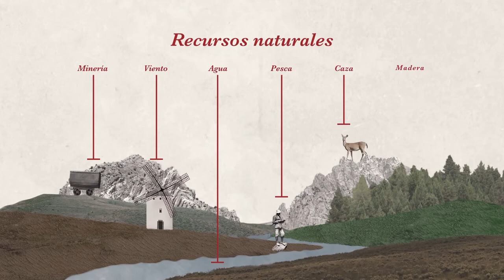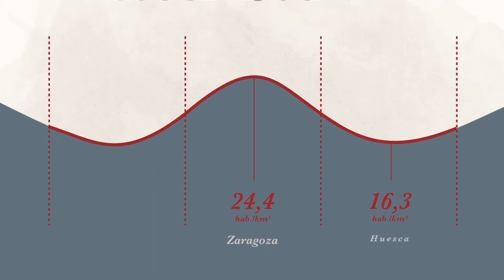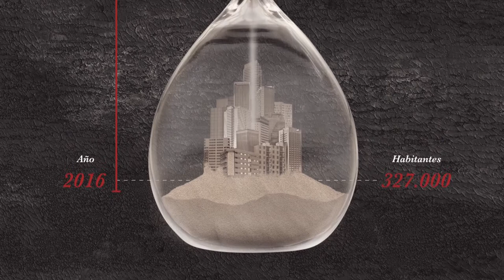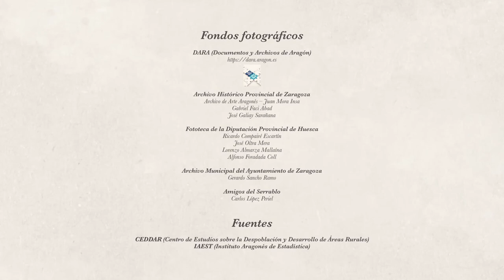La Despoblación en Aragón - El problema de los pueblos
Aragón ha experimentado a lo largo del siglo XX un intenso proceso de despoblación. Algunas zonas han quedado totalmente deshabitadas y otras están lejos de asegurar su supervivencia en el futuro. Pero, ¿sabemos qué causa la despoblación?

Este proyecto explica el proceso de La Despoblación en Aragón desde su inicio hasta la actualidad con la intención de que el público entienda el tema de una forma general, abreviada y concisa.

El proyecto consiste en este motion graphics, donde se explica el proceso de La Despoblación, y una serie de infografías que sirven como refuerzo para comprender mejor cada una de las causas y sus datos más importantes.

Este proyecto, realizado para la Escuela Superior de Diseño de Aragón, ha contado con el apoyo documental de CEDDAR (Centro de Estudios sobre la Despoblación y Desarrollo de Áreas Rurales). Los datos estadísticos han sido extraídos del IAEST (Instituto Aragonés de Estadística).

Fondos fotográficos a través de DARA (Documentos y Archivos de Aragón):
Archivo Histórico Provincial de Zaragoza (Archivo de Arte Aragonés – Juan Mora Insa, Gabriel Faci Abad, José Galiay Sarañana), Fototeca de la Diputación Provincial de Huesca (Ricardo Compairé Escartín, José Oltra Mera, Lorenzo Almarza Mallaína, Alfonso Foradada Coll), Archivo Municipal del Ayuntamiento de Zaragoza (Gerardo Sancho Ramo) y Amigos del Serrablo (Carlos López Periel).

Otros fondos fotográficos:

Pixabay, Pexels, Unplash, Freepik (Fotos de bearfotos).